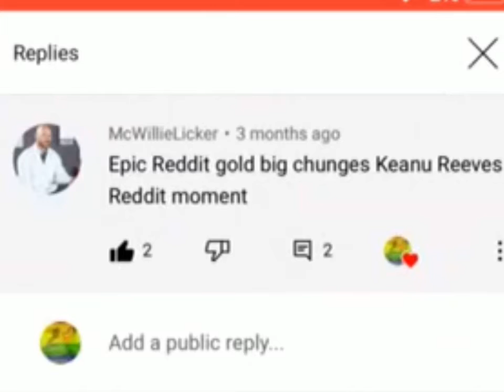My comnent section in a nutshell 1 (inspired by polygon donut)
Thanks to polygon donut for giving me the idea and i hope u enjoy this video :D as always, here links: